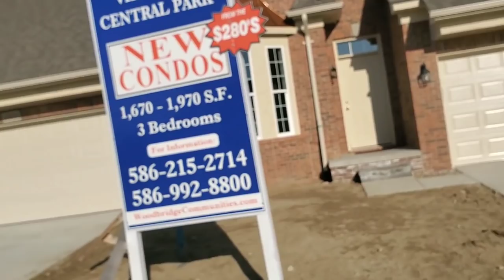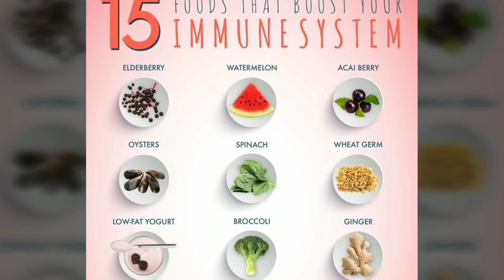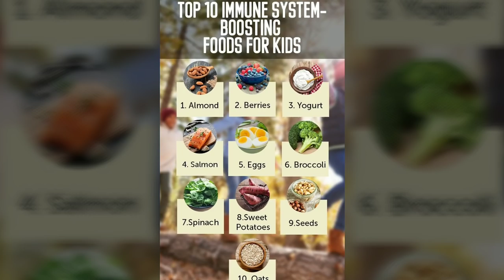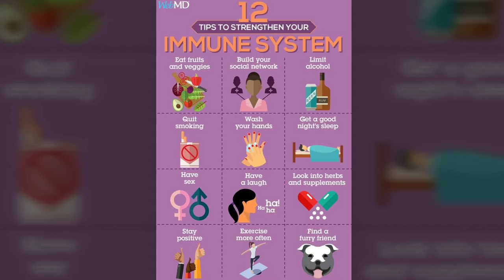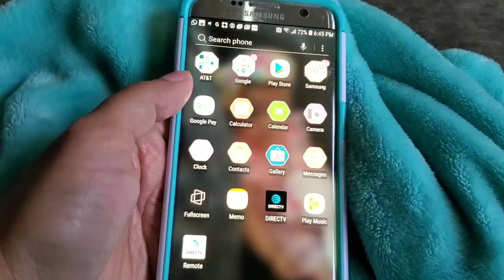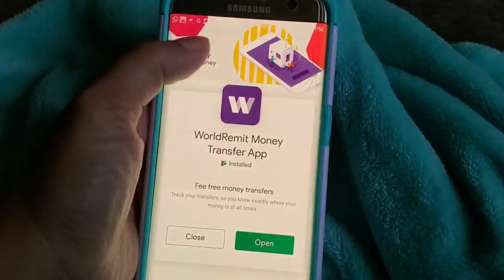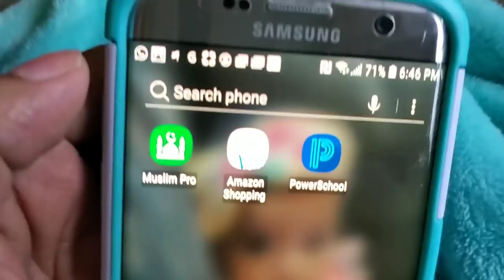রোগ প্রতিরোধ ক্ষমতা বাড়াতে ডাক্তারের পরামর্শ কি?How To Boost Your IMMUNE system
During this pandemic period it's very easy to become depressed and frustrated. It also lower your immune system which makes the situation worse. In this video I will be sharing some doctors advice regarding boosting your immune system and how to stay positive. Hope you find it helpful.
Bangla tips for boosting your immune system.